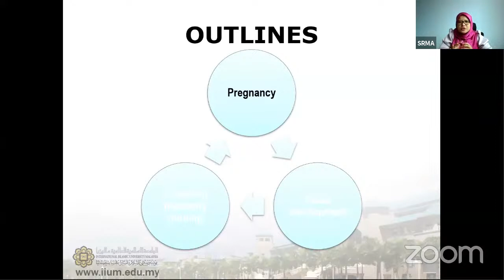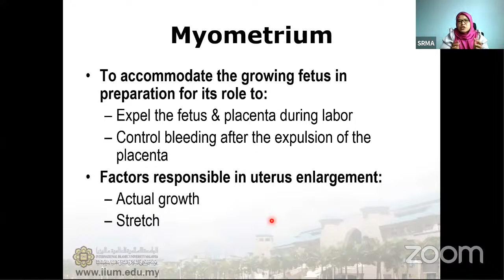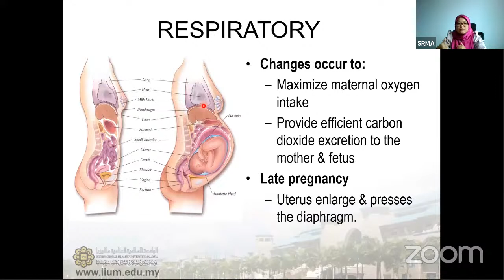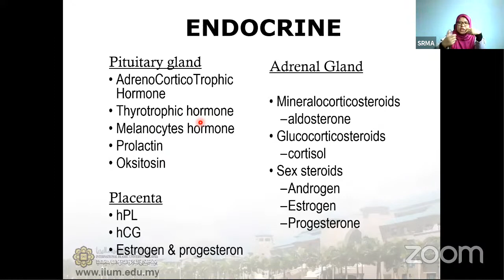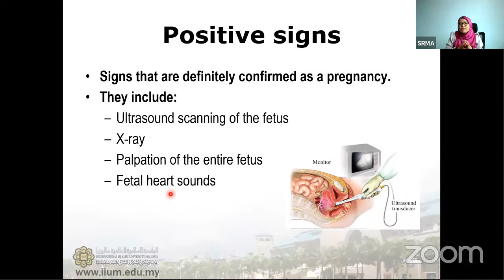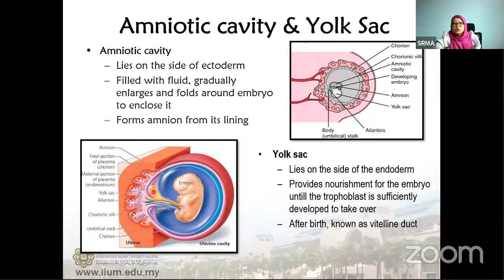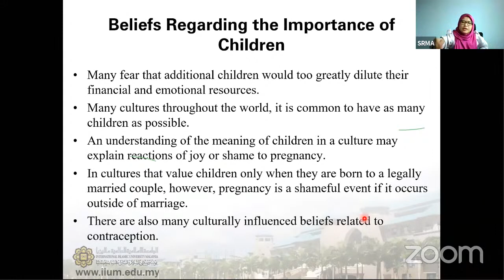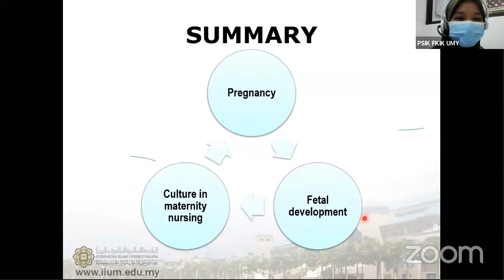GUEST LECTURER “Pregnancy, Fetus Development And Culture In Maternity Nursing ”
GUEST LECTURER
“Pregnancy, Fetus Development And Culture In Maternity Nursing ”
Dr. Siti Roshaidai Binti Mohd Arifin, PhD